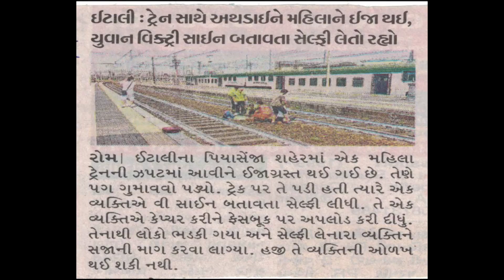man poses for a SELFIE in front of a woman